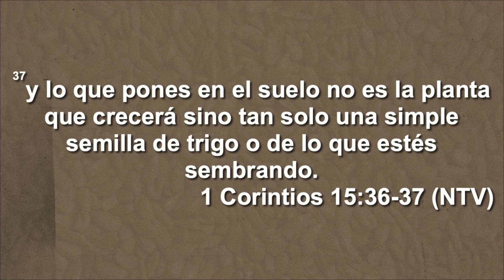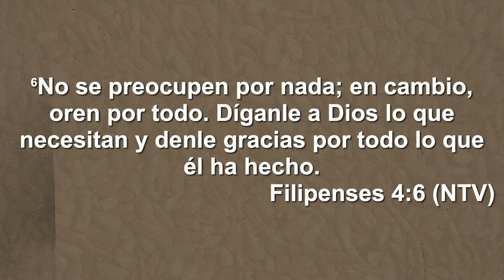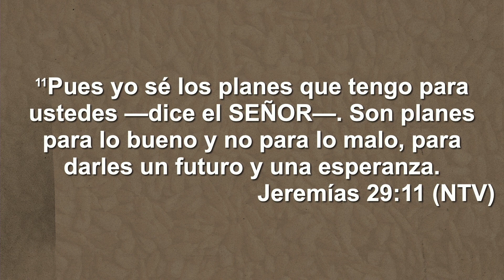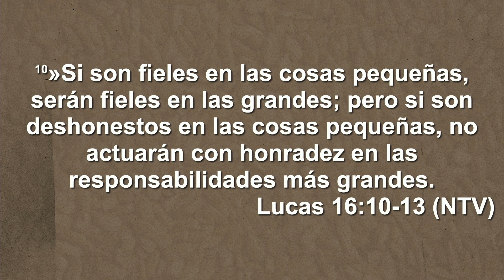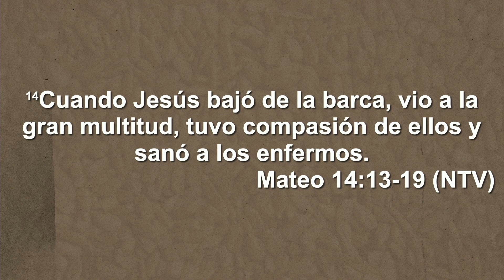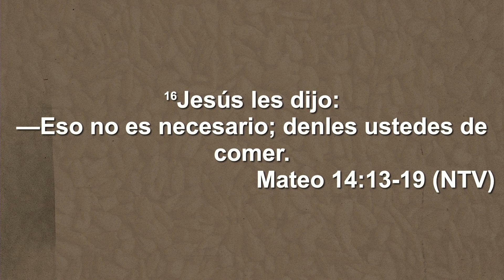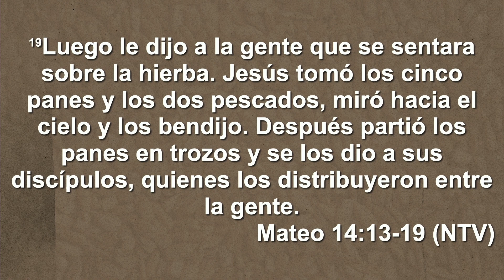SEMILLAS DE FE | Grethel Lozano | Amistad Manzanillo